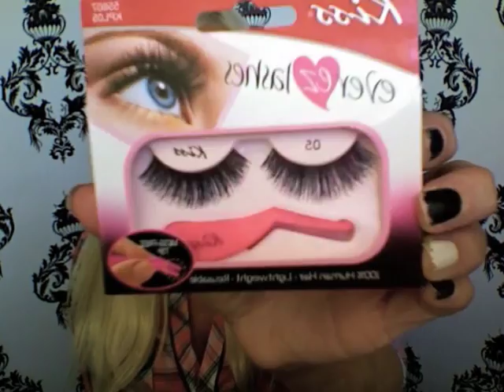♥BEAUTYCON LA HAUL♥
Hey loves!!!
I just wanted to say again how much I enjoyed meeting those of you who came out to BeautyCon. I had so much fun and you all were such sweethearts!!

HAVE YOU SEEN MY LAST VIDEO?...I TAG YOUUUU : )

HAVE YOU SEEN MY LAST EYE MAKEUP TUTORIAL?

MY FAV SELF-TANNER:
Sun Goddess Sunless Self-Tanner in 'Dark'